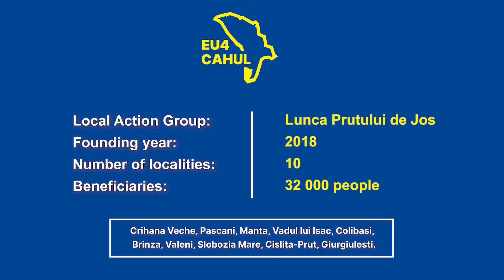Lunca Prutului de Jos Local Action Group (LAG) EN